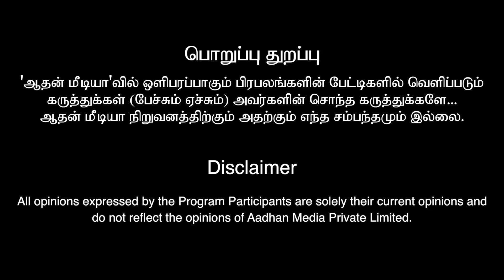CAPTAIN மாநாட்டில் 1% கூட இல்லை | Meesai Rajendran Exclusive Interview | Tvk Maanaadu | Vijay